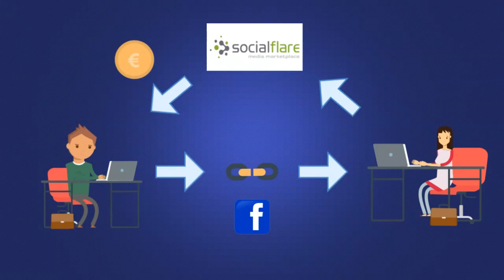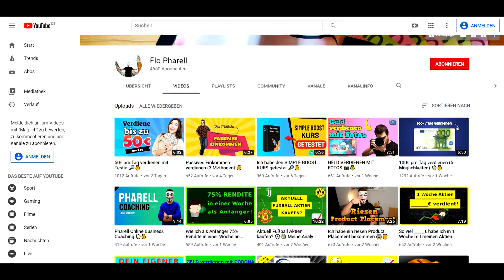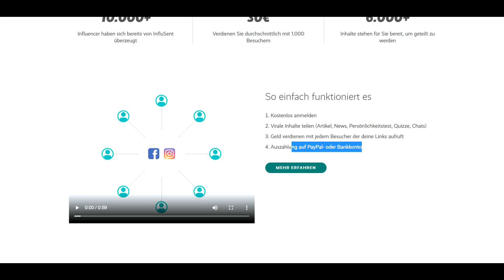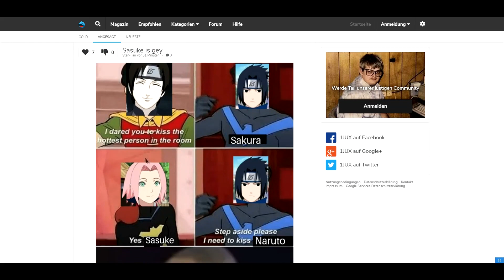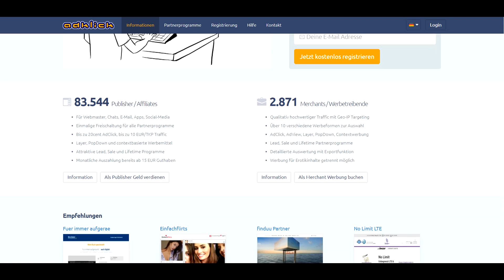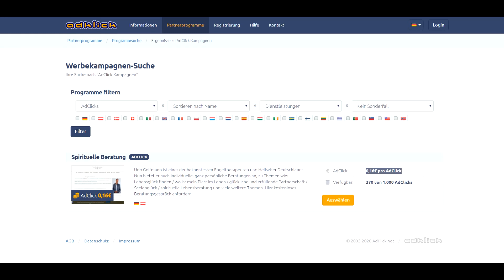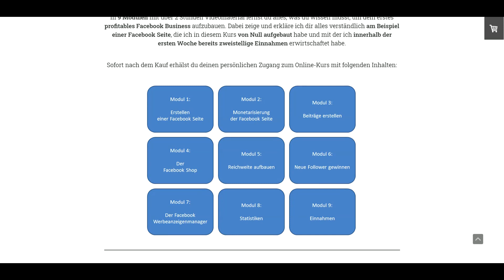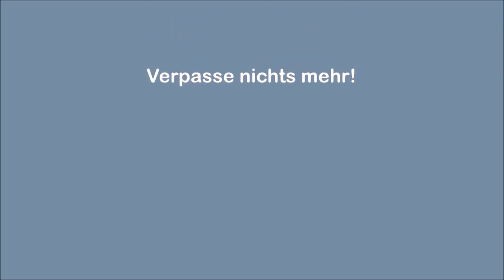Geld verdienen mit Klicks 💻💰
Mit Klicks auf Links kannst du im Internet Geld verdienen! Ich zeige dir, wie es geht und bei welchen Anbietern du durch Link Klicks online Geld verdienen kannst!